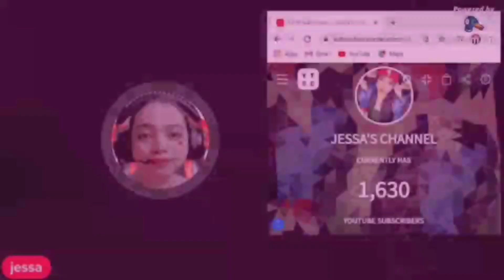A Day in My LIFE | Mga ginagawa ko bago ako pumasok ng Trabaho / Mukhang / Foodtrip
Pag pasensyahan niyo nalang po yung Voice Over ko mabilisan lang yan sobrang hirap kasi maka Tyempo ng tahimik na Lugar sobrang ingay kasi hehehehe nabubulol pa ko di kasi sanay pero yaan niyo mag iimprovecna yan sa susunod hehehe..